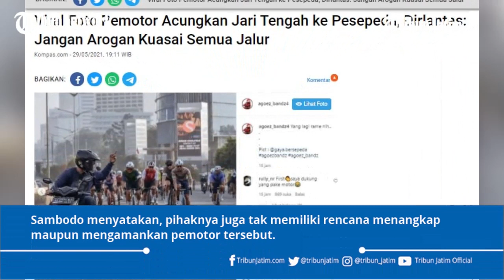Pemotor Acungkan Jari Tengah ke Pesepeda, Dirlantas: Jangan Arogan Kuasai Semua Jalur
Menanggapi tersebarnya foto tersebut, Dirlantas Polda Metro Jaya Kombes Pol Sambodo Purnomo Yugo mengimbau seluruh pengguna jalan untuk menghormati satu sama lain saat berkendara.

Penulis : Sonya Teresa Debora
Editor : Bayu Galih